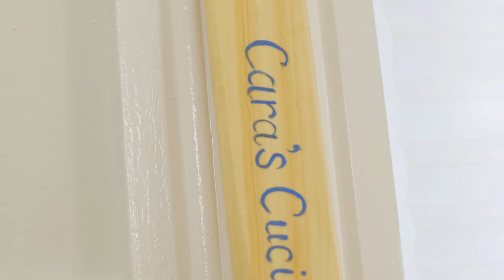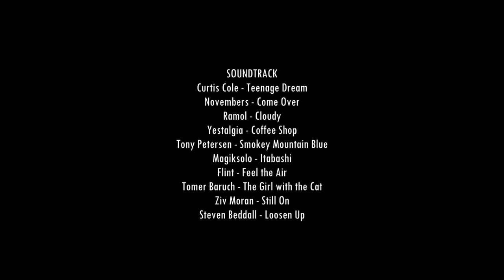Spaghetti with Clams w/ Mike Ham || Cara Di Falco || Cara's Cucina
​@greetingsfromthegardenstate host Mike Ham is my guest this week as we gear up for Summer with a quintessential Jersey shore dish, spaghetti with clams! Mike's show is growing FAST as he talks all things Jersey with some of the incredible folks who live in the Garden State! And what's more Jersey than seafood down the shore!? I share my version of an easy, at-home spaghetti with clams so we can all have a taste of Summer at the Shore whenever we want! Mike tells us how he got started in podcasting and why Jersey just seemed like an obvious niche! It's all in this episode!
Say "hi" on Social!
Ingredients:
One dozen little neck clams, scrubbed clean
1/2 C. extra virgin olive oil
4-5 cloves of garlic, minced
1/2 C. dry white wine (pinot grigio or chardonnay work well)
1/2 Lb. spaghetti
2 Tbs. fresh parsley, chopped
Zest of 1/2 a lemon